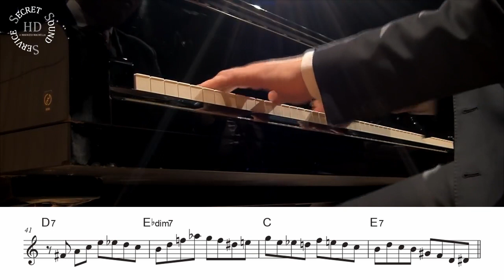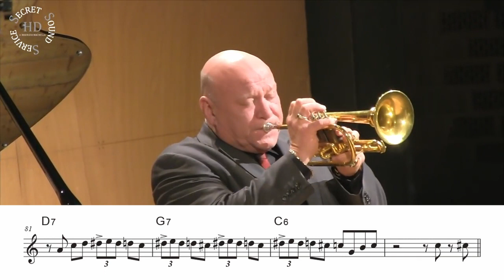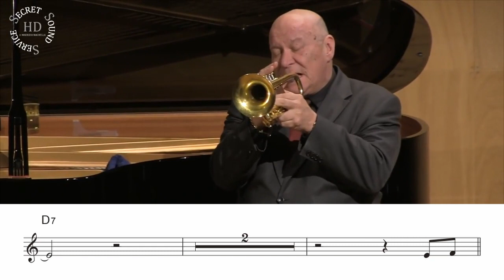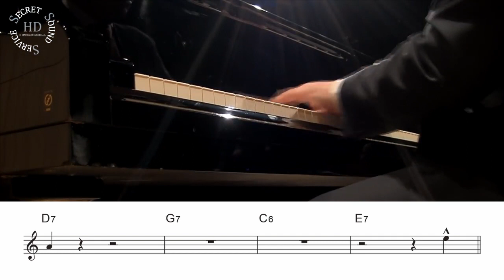【It Don't Mean A Thing】Warren Vache Cornet/Trumpet solo (Transcription) inB♭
Sheet music can be purchased here.(＄4.99 each)
inB♭